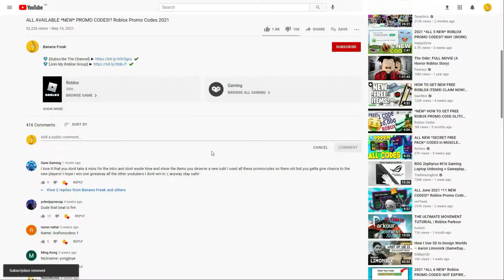ALL ROBLOX 💪 Fitness Simulator SECRET *OP* CODES? on 2021